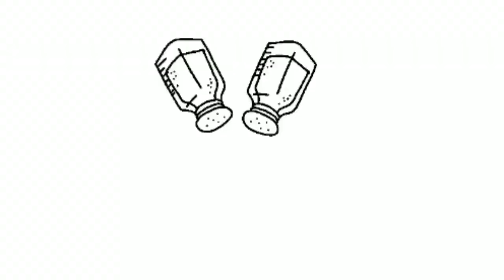हर कचौड़ी फूलेगी गुब्बारे जैसी अगर इन बातों का राखे ध्यान || Matar Kachori | Green Pea Kochuri Recipe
हर कचौड़ी फूलेगी गुब्बारे जैसी अगर इन बातों का राखे ध्यान || Matar Kachori || Green Pea Kochuri Recipe || ताज़े हरे मटर की खस्ता कचोरी || Matar Kachori Recipe | How to make Matar Kachori at Home | Green Peas Kachori Recipe | Khasta kachori

Matar ki kachori, Taza hara matar ki kachori , Matar ki khasta kachori, Hare Matar Ki Kachori Bnane ki Vidhi, Rajsthani Matar ki Kachori, Aate se Banaye Matar Ki Khasta Kachori, Indian Breakfast Recipe, Hare Matar Ki recipe, Bangali Kachuri Recipe, Kachori aur aloo ki sabji, khasta kachori, North indian kachori recipe, Bihari  style me khasta Kachori kaise banayen, Bhartiya nasta, Indian street food, winter special dish, chai ke saath kachori, moong daal ki kachori, urad daal ki kachori, besan ki kachori, khatti-mithi kachori ka masala, halwai wali kachori banane ki vidhimatar partha recipe,homemade nasta recipe,matar kachori recipe, matar poori recipe, how to make green peas kachori, kabitaskitchen recipe, koraishutir kachri, khasta kachori recipe, सर्दियों मे बनाये गरमागरम मटर की कचोरी, Matar Kachori Recipe, hare matar ki recipe, green poori recipe